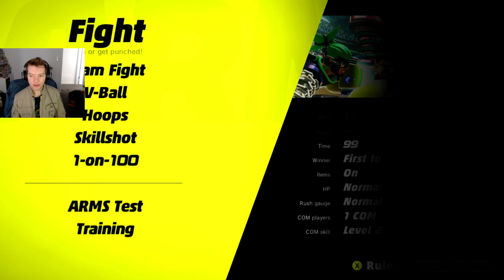ARMS Full Game Livestream - Nintendo Swtich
Favourite Game: Zelda

Rules:
No Spam
No Shout-Out Begging
Keep the Language Clean
No Jerks

Specs:
Mic: Razer Seirēn
Capture Card: Elgato HD60